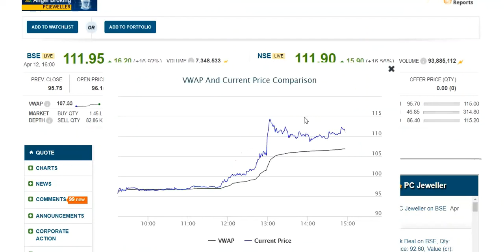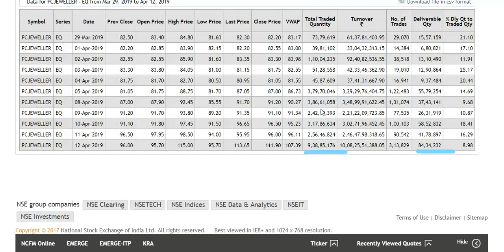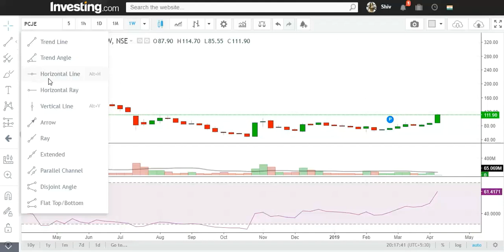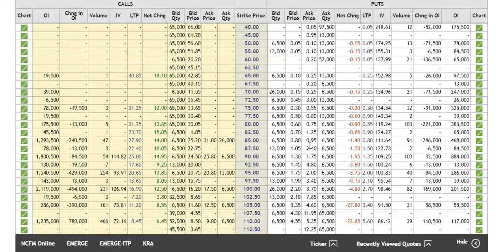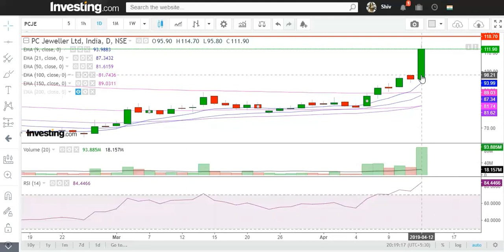PC Jeweller ready to Blast Dt.12.04.2019